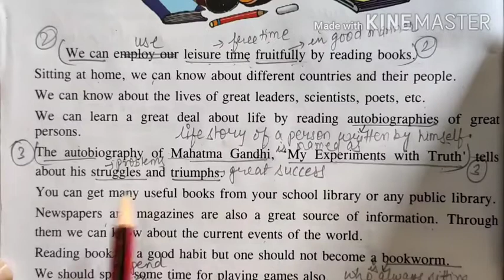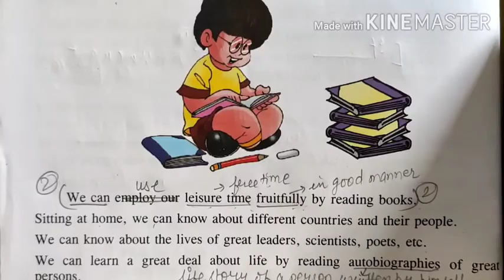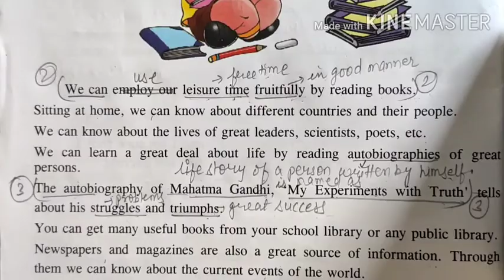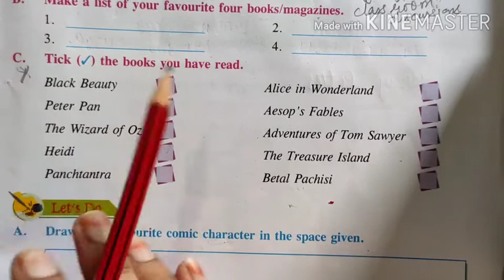Class-5th M.Sc.Ch 04 The world of books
Ch 04 The world of books